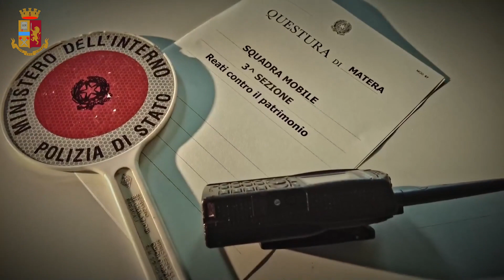Matera: arrestato ladro di ruote d'auto, usava blocchetti in legno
Arrestato ladro di ruote d'auto, usava blocchetti in legno.
I furti sono avvenuti a Matera, su 6 autovetture parcheggiate sulla pubblica via, lo scorso giugno.